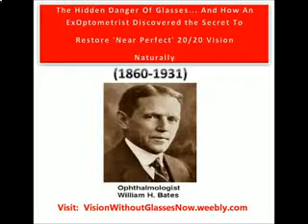bates vision exercises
Vision Without Glasses

There are particular types of eye conditions in people, but not just in young people or adult, but also in small children. You may have been aware of this often like myopia, presbyopia, as well as astigmatism. Some sorts of those eye conditions are often resulting from bad visual behavior people start getting when they were in school, of which dealt with misusing and even putting an excessive amount demand on their eyes for long periods of time.

Go to Vision Without Glasses' HomePage

Spectacles or contact lenses are the most recommended prescription that will help people see clearly the moment eye disorders comes to them. Until now we assume if the glasses are the most effective things ever to aid people and boost their eye-sight, plus its even the least expensive strategy to get the suitable vision. It's simply because we know practically nothing that exercise can really help our illness.

There are various trainings that can actually help those that have eye disorders, for example palming workout that relaxes eyes. Calming your brain can also be even more important than using spectacles all day every day. You can take fifteen min's after many hours of working in front of your laptop to de-stress your eyes. Relax and take a deep breath as well as calm down your thoughts. Once your mind is clear you're able to help calm your eyes, simply because head and eyes in fact work together.

Fixing eyesight by natural means can also be performed using a variety of easy strategies like venturing out without spectacles or contact lenses for a few weeks, or put them on as little as possible. Things are blurry in the beginning, but this task would guide your eyes to adjust to seeing with no glasses and it's really beneficial to increase your view.

Should you choose to have confidence in such natural treatment solution to get your perfect eyesight back again, you can get yourself an effective solution called Vision Without Glasses. It is an e-book which you could study quite a few relaxation solutions, quite a few advanced eye exercises, and improve the quality of your eyes. Surely, everything can't be completed in minutes. This isn't a miracle cure to improve your eye in days. You've got to be committed to follow what the course teaches for getting your weak eyes improved.

your bates process
bates process eyesight
eyesight bates process
bates process eye-sight
bates process sight
bates process physical exercises
bates process eyesight physical exercises
bates means for greater sight
your bates means for greater sight
boost sight bates process
bates strategy to boost sight
bates means for increasing eye-sight
bates process sight
bates eye-sight process
tips on how to boost sight bates process
greater sight with no cups bates
bates sight advancement
doctor bates eye-sight
bates process sight advancement

bates eye-sight physical exercises.